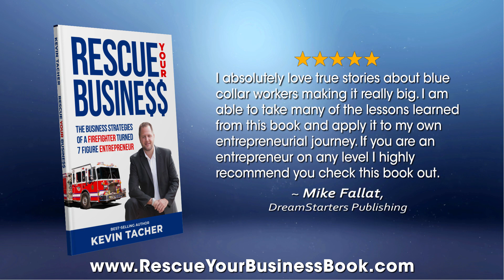Rescue Your Business: Strategies from a 7-Figure Entrepreneur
In "Rescue Your Business," join me on a transformative journey as I share my insights and experiences as a firefighter turned successful entrepreneur in the South Florida real estate market. With over 15 years of knowledge, I reveal the strategies that have propelled me to close over 7,500 transactions.

Discover the secrets to navigating the real estate industry, ensuring every party benefits and emerges unharmed. Learn how to build trust, exceed expectations, and protect your property title. Whether you're a seasoned professional or just starting out, this book provides valuable tips and educational nuggets to enhance your next real estate transaction or business venture.

▶️ If you are an author seeking to create a captivating book trailer for your nonfiction work, reach out to WritersPayItForward.com.